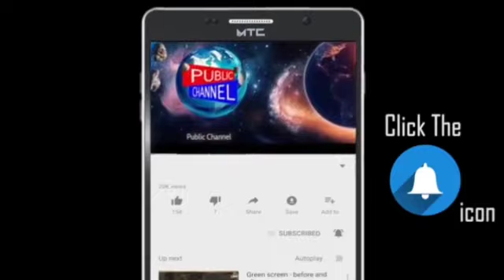Mumbra k nagarsewak ka bhrashtachar aam janta k saamne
Publicchannel.news

Chife Editor : Lal Mohd Shaikh
Video Editor : Abdur Rahman
Cameraman : Abdur Rahman